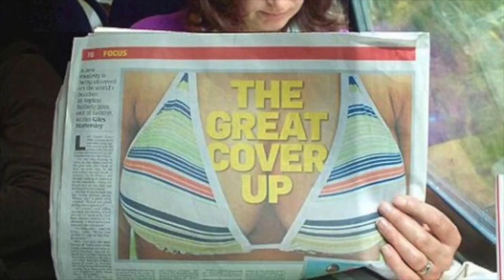30 Slika Uslikanih U Pravom Trenutku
30 urnebesnih slika uslikanih u pravom trenutku!!  :D
Pogledajte ove smiješne slike i recite nam u komentarima što vi mislite o njima!